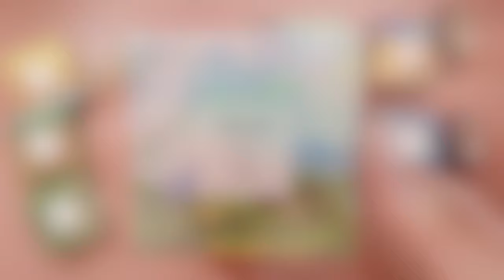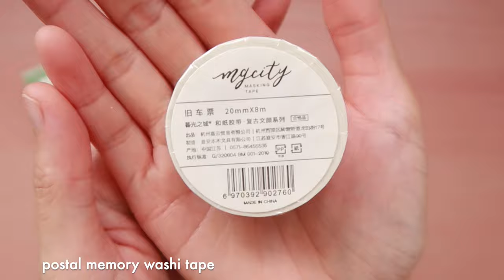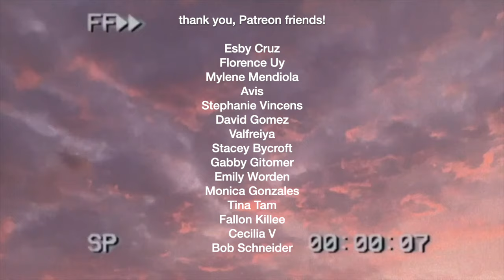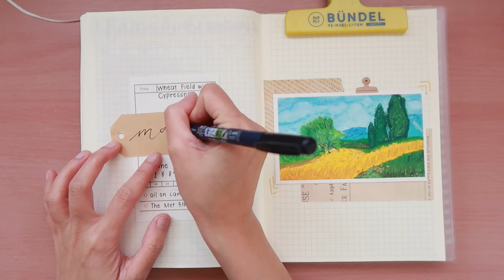🌻 art journal: painting a Van Gogh | maidenmanila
🌻 art journal with me van gogh bullet journal may 2021 | maiden manila

Hello friends,

How are you? I hope that you are happy and healthy wherever you are. For this month's bullet journal, I decided to make some art journal spreads using Van Gogh as a theme inspired by the set of washi tapes gifted to me by thewashitapeshop. Enjoy the video!

Meimei 🌻

/ journal supplies

Sticker books
Mungyo oil pastel 72
Blending stump
Midori A5 grid notebook
Kokuyo glue tape
A6 ring binder
Zebra Mildliner brush pens
Pentel Energel
Kraft word card
Kraft gift tag
Tombow fudenosuke
Versa Magic stamp pad
Brass scissors
Palomino blackwing
Tombow pit glue stick
Tombow dual brush pens
Pentel Energel Clena 0.3
Muji mechanical pencil
Sakura arch eraser
Zebra Sarasa Dry gel pen
Sakura arch eraser
Tihoo desk vacuum

*similar products
📷 filming setup:
Canon G7x Mark II
Macbook 12 inch 2016
Editing software: iMovie
🇯🇵 do you want a postcard from Japan?

Esby Cruz | Florence Uy | Mylene Mendiola | Avis | Stephanie Vincens| David Gomez | Valfreiya | Stacey Bycroft | Gabby Gitomer | Emily Worden | Monica Gonzales | Tina Tam|  Fallon Killeen| Cecilia V | Bob Schneider

🎵music

time stamps:
0:00 washi haul
03:10 paint with me
06:06 monthly cover
09:24 calendar
12:50 weekly spread